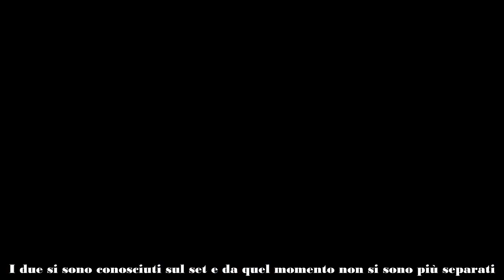ENDLESS LOVE, ALTRO CHE KEMAL IL VERO AMORE DI NIHAN NELLA VITA REALE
Endless Love è la nuova serie turca in onda tutti i pomeriggi su Canale 5. Nel cast Neslihan Atagul, l'attrice che interpreta la meravigliosa Nihan.

In quanti non possono più fare a meno di seguire le puntate di Endless Love? La soap è la nuova scommessa Mediaset, un racconto che nelle ultime settimane sta letteralmente incollando i telespettatori allo schermo. Sono ormai diversi anni che le serie turche stanno regalando al pubblico racconti e storie d'amore emozionanti.